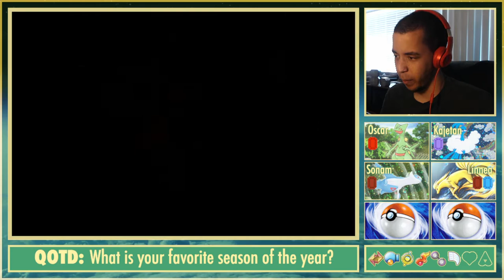THIS AIN'T COLOSSEUM - Pokémon Emerald; INSANELY Randomized Nuzlocke Ep 37 w/ Domin0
Today, we take on the Mossdeep City Gym! Thanks to Colosseum, we are READY for this double battle format!

Wassuuuuuuuuup, YouTube!? I hope you're enjoying our main series, Pokémon Emerald LP! There's so much more to check out on the channel!
Come watch me stream on Twitch!
Contents of this INSANELY Randomized Nuzlocke:
*Warning! Spoilers ahead!*